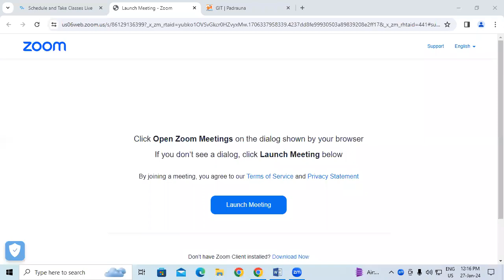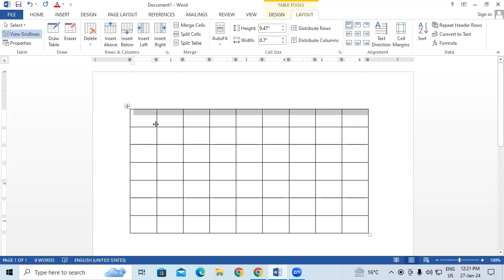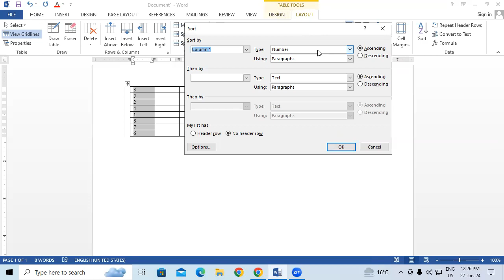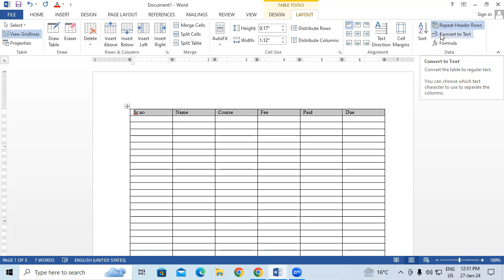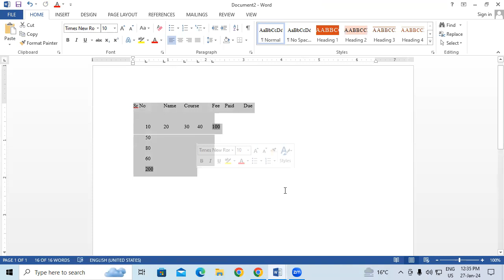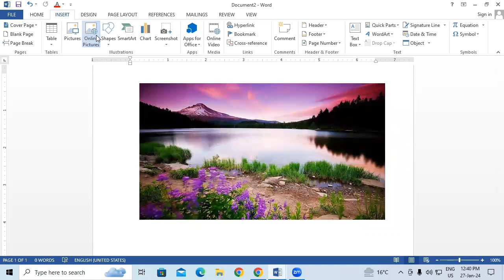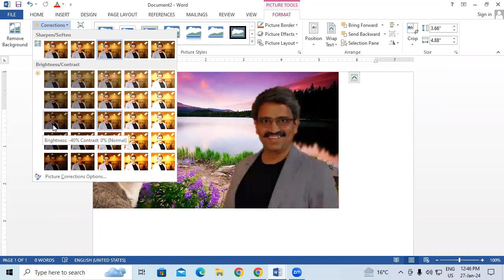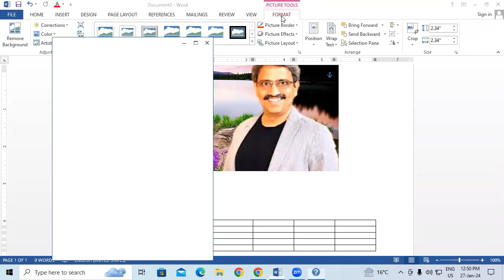How to use Table Layout & Picture Format in Ms Word | GIT Education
How to use Table Layout & Picture Format in Ms Word